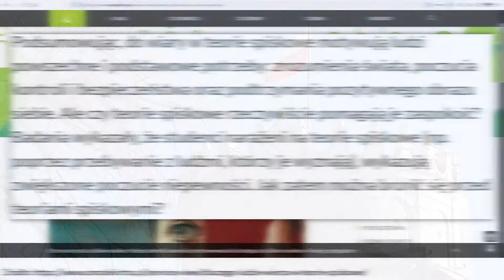Wojna Polsko-Polska o K0wid-19 / Cyrk-19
Video ku pojednaniu.